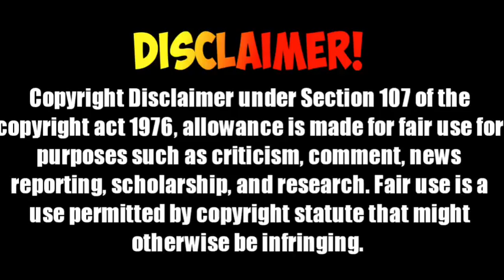Ben10: Reboot Aliens Roast🔥 in Tamil Part-1 |. Tamilan Times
My videos

                Copyright disclamer